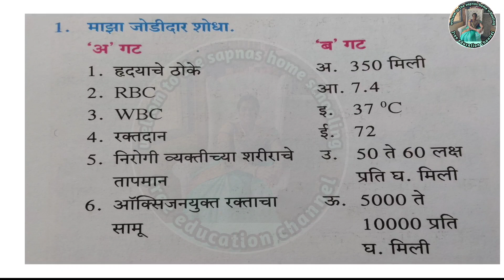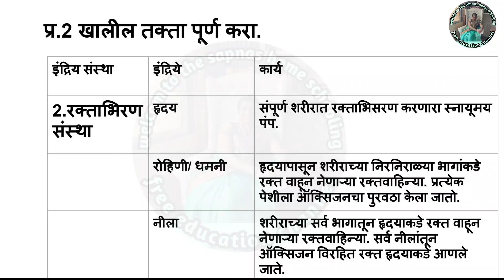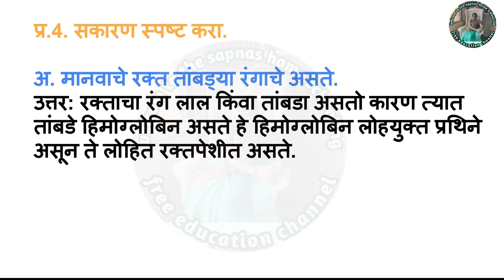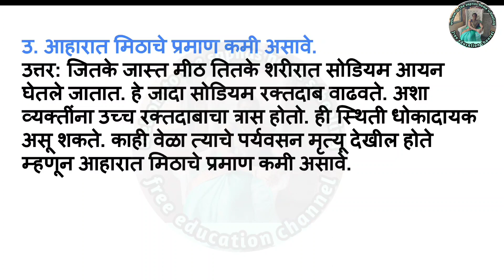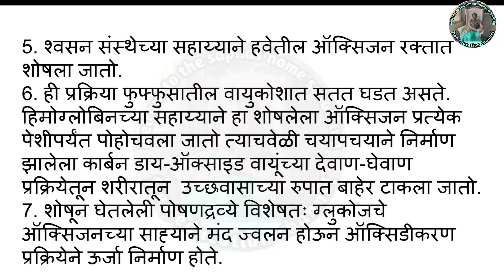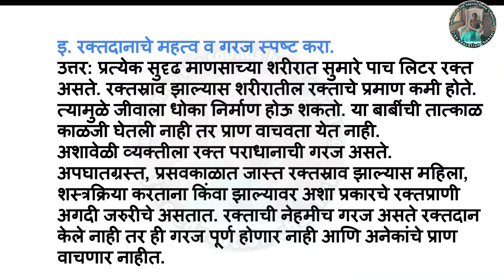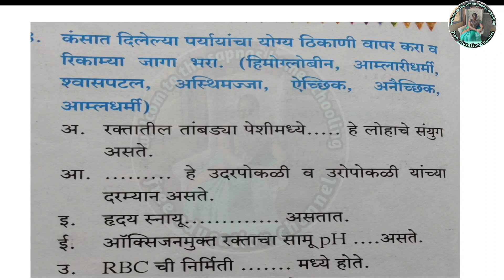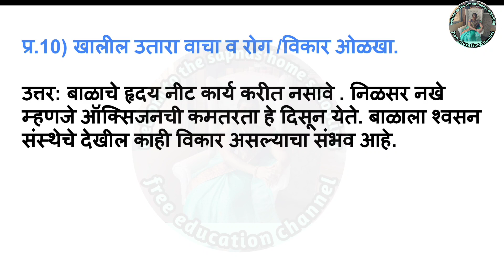धडा 11 मानवी शरीर व इंद्रिय संस्था स्वाध्याय 8वी विज्ञान | 8vi vidnyan swadhyay 11